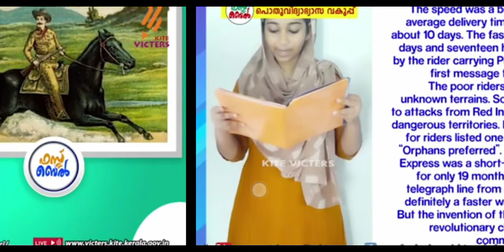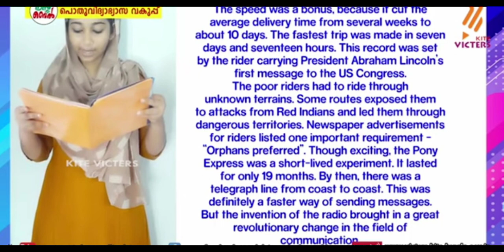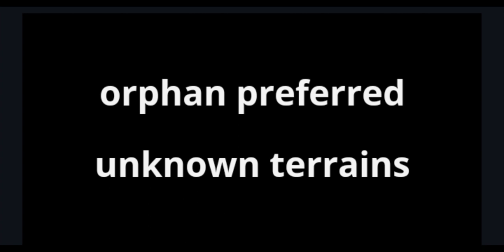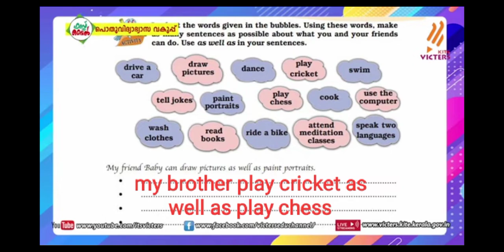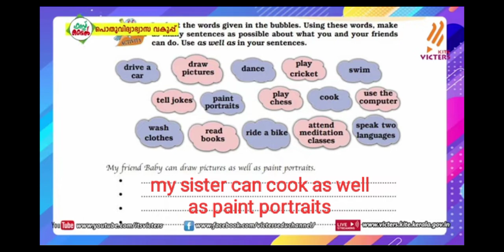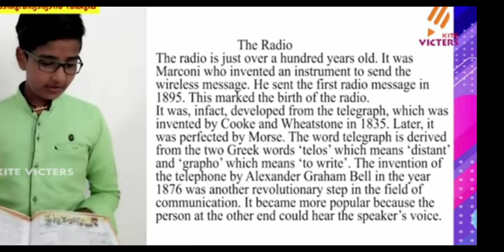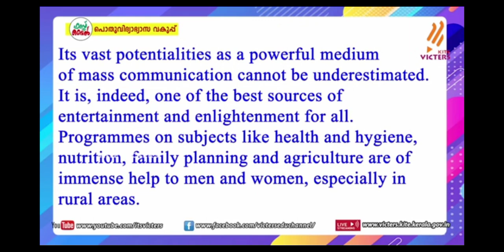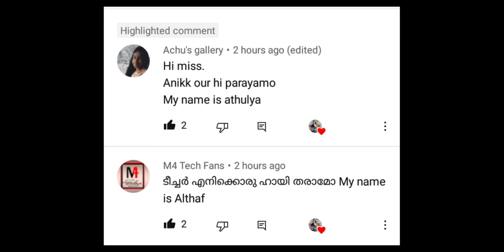televition മലയാളത്തിൽ മനസ്സിലാക്കാം 👍class 7 english workeheet